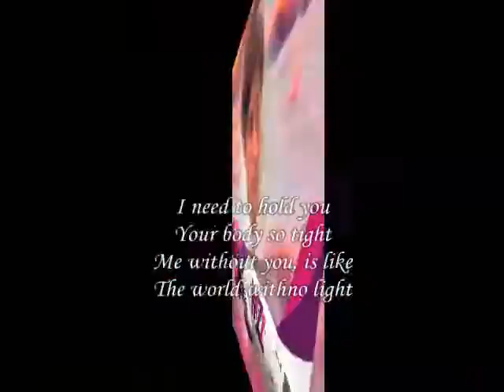Your body ,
do.
do so
Money is an excellent servant, but the host
very bad.